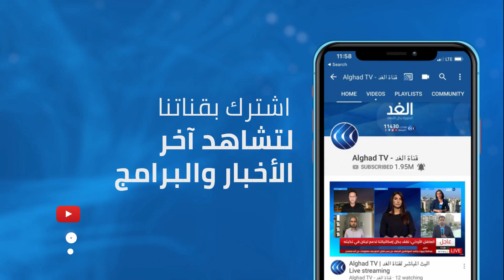العراق| بعد مرور عام على ثورة أكتوبر.. ماذا تحقق من مطالب الحراك؟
تشهد العاصمة العراقية بغداد وجودا أمنيا مكثفا وسط دعوات لمظاهرات غدا.

وبدأ توافد المتظاهرين  إلى ساحة التحرير وسط بغداد استعدادا للتظاهر للمطالبة بإصلاحات سياسية واقتصادية، وقد شهدت مدينة الناصرية جنوب العراق مسيرات للمطالبة بالإصلاحات.

المزيد مع نجم القصاب رئيس مجموعة المورد للدراسات والإعلام, و زيد العيسى الباحث والمحلل السياسي.